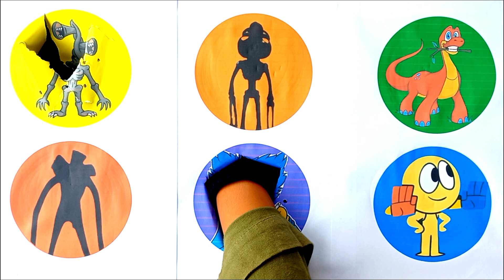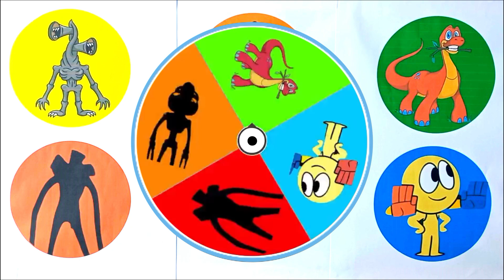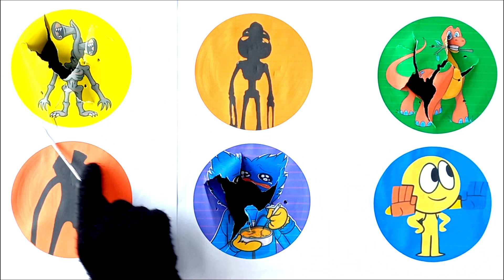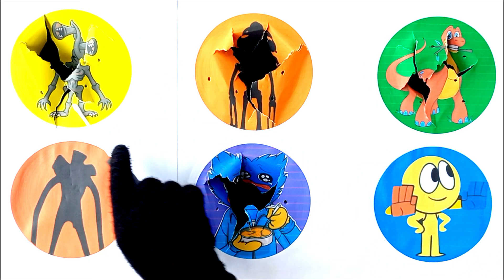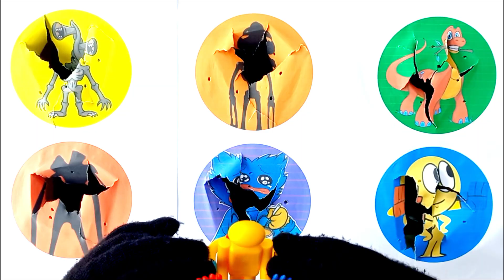Tebak Gambar Siren Head Animation : Siren Head, Poop Head, Bron, A Quiet Place, Huggy Wuggy, Player